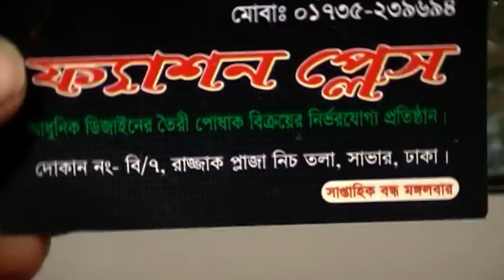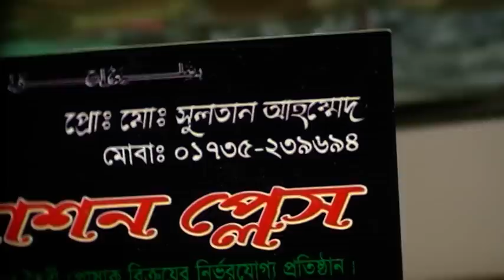দেখুন, ১ থেকে ৫ বছরের বাচ্চাদের জন্য শীতের পোশাকের Exclusive সব কালেকশন এবং দাম।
Shop Name : ফ্যাশন প্লেস।

Shop Address : দোকান নং বি/৭, রাজ্জাক প্লাজা (নীচ তলা ),
                            সাভার, ঢাকা।

Konock Chowdhury